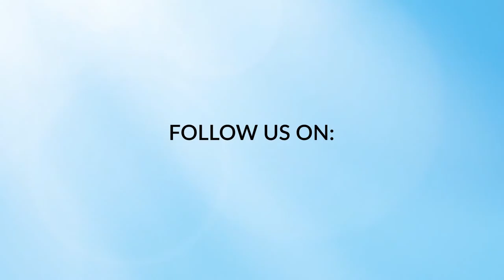We recommend these fountain pens for beginners.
Our staff Casey goes on to explain about the common question we get at our store.  What is the recommended pen for the fountain pen beginners?

Pen Boutique is a  retailer of fine pens ( fountain, rollerball, and ballpoint ), pencils and fine stationery.  We are located in Columbia, MD  USA.